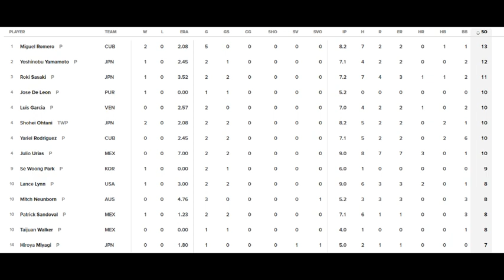2023 WBC 대망의 결승전, 미국과 일본의 주요 선수 알아보기 대작전!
아무나 이겨라~